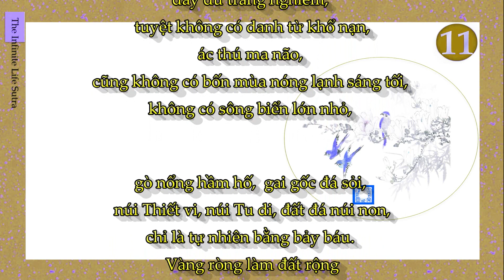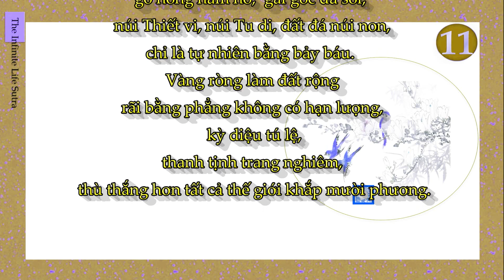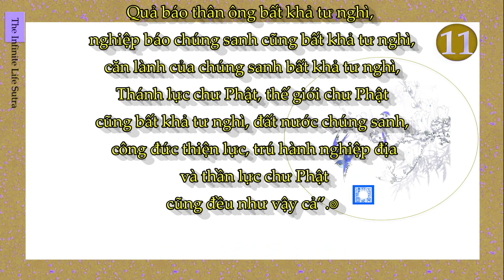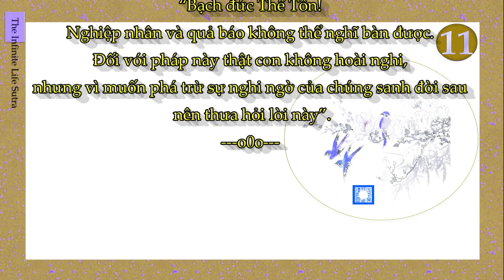[Phẩm 11] Vô Lượng Thọ Kinh/ The Infinite Life Sutra /The Longer Sukhāvatīvyūha Sūtra /佛说无量寿经